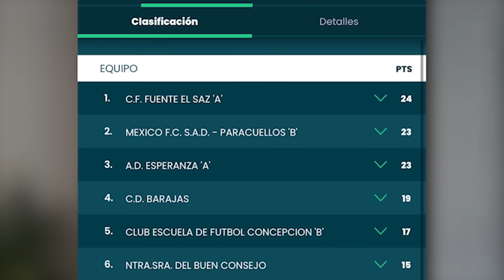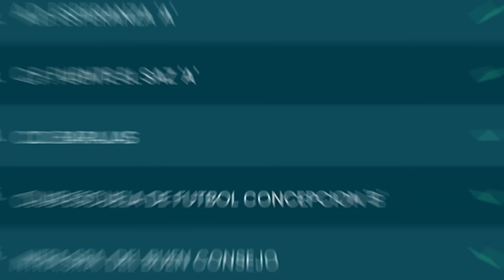PARTIDO muy TENSO en la LUCHA por el LIDERATO *expulsiones, golazos…*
Es lunes y eso significa... NUEVA JORNADA DE LIGA!! Partido contra el 15º clasificado que parecía fácil pero... NO HAY PARTIDO SENCILLO!!!

Espero que lo disfrutéis mucho y si podéis dejarme un like os lo agradezco de corazón.
- VÍDEOS DE LUNES A VIERNES A LAS 15:00 (España)